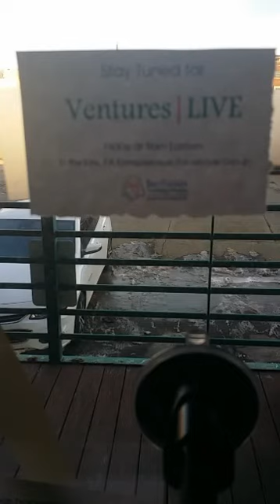Iron Empire Clothing VenturesLIVE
| Join Brian Slawin, with Ben Franklin Technology Partners, as he hosts a weekly on- line show, Ventures!Live. The program focuses on local startup activity and features not only area entrepreneurs but the professionals that offer eco-system support. This week's guest is Iron Empire Clothing.